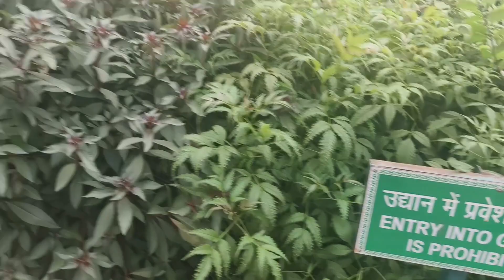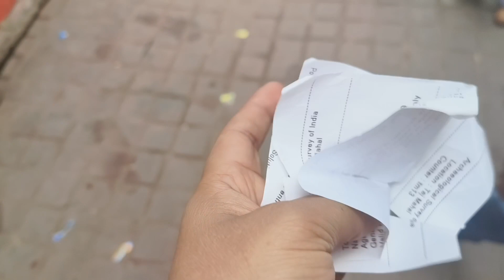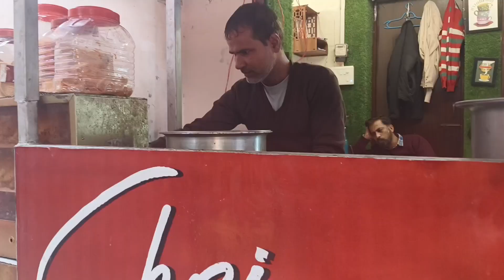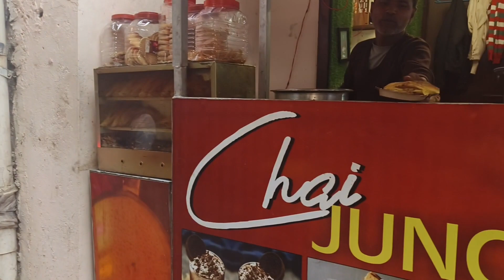PART 2. TAJMAHAL VLOG ❤️ AAJ MERA HATH JAL GAYA 🫣🥺shaynakhandailyvlog